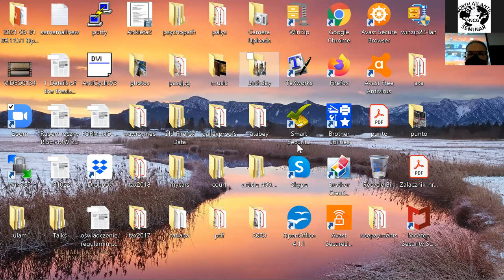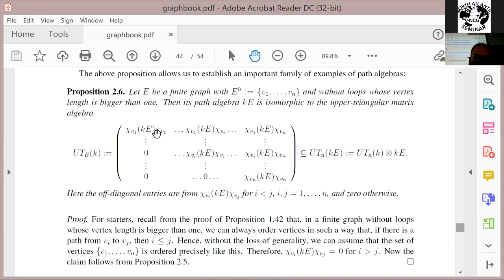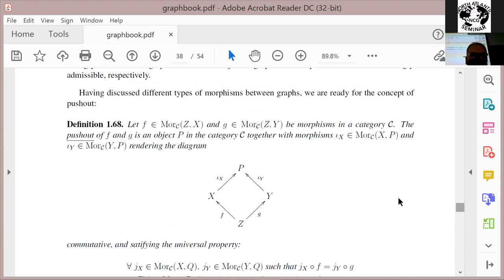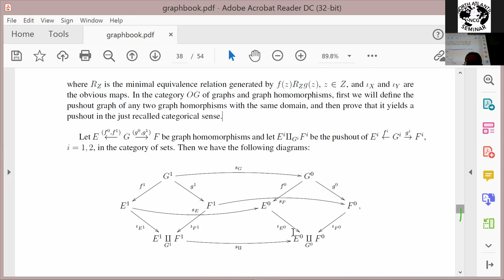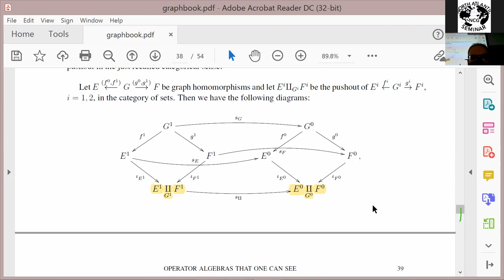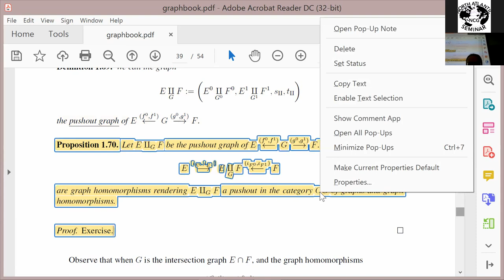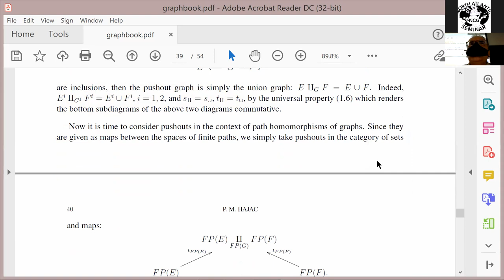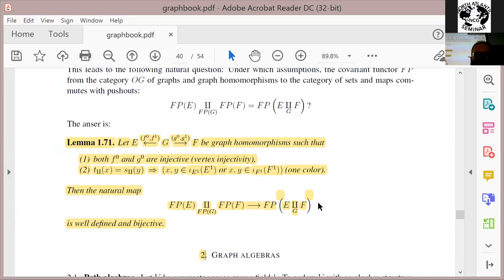17 May 2021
Piotr M. Hajac (IMPAN)